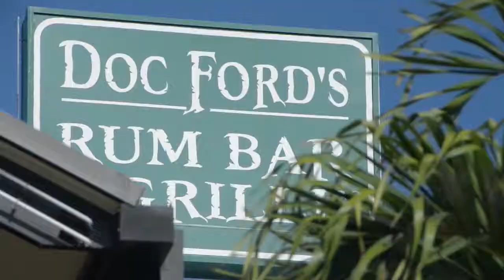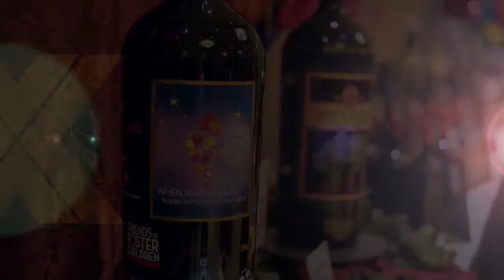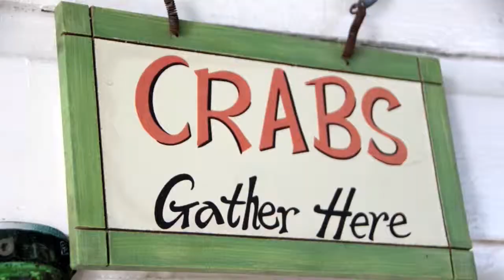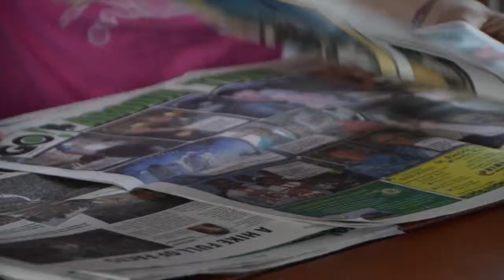SIZZLE FLX Pilot